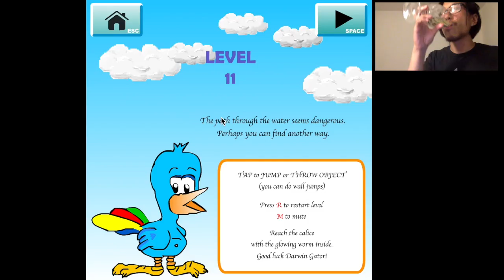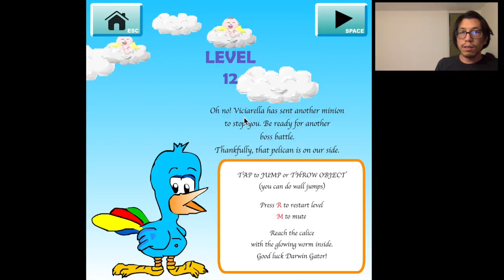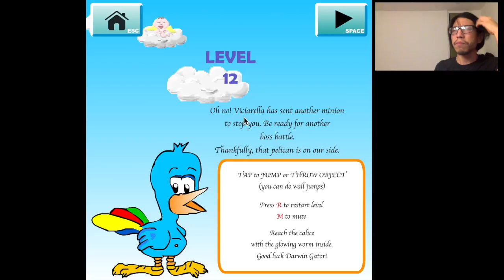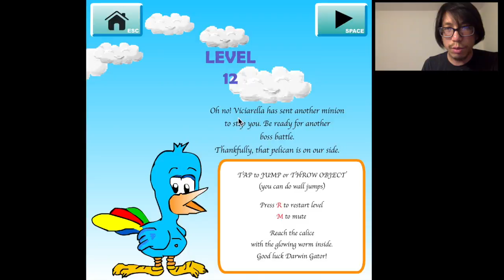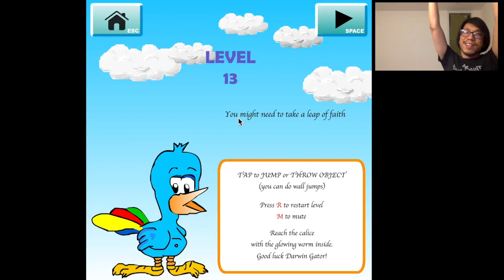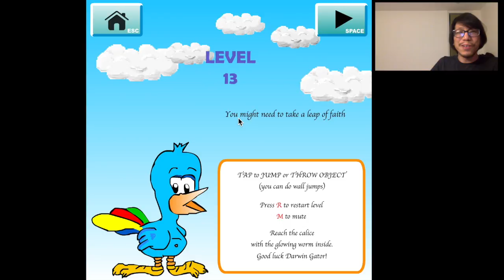Darwin Gator (Stage 2) - Let's play my own games (#4)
This time we're playing stage 2 of Darwin Gator, with 5 level, and another insanely difficult boss